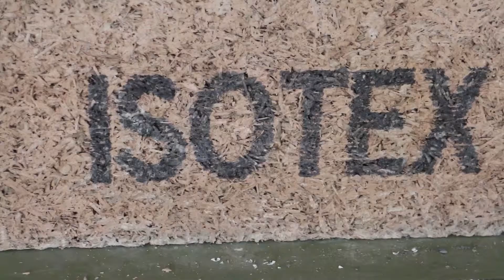Maria Catena Trovato ISIS Riposto